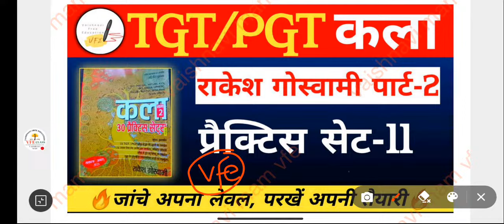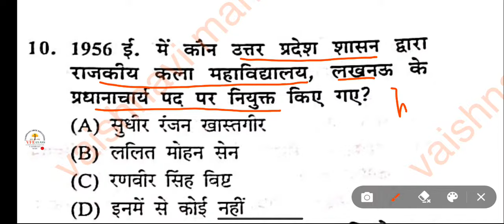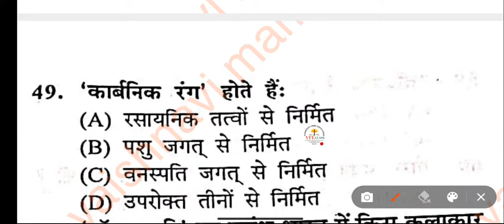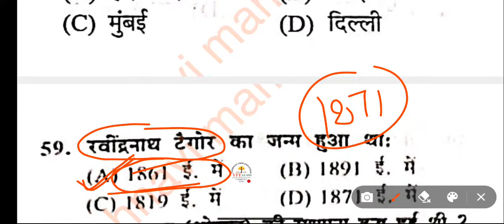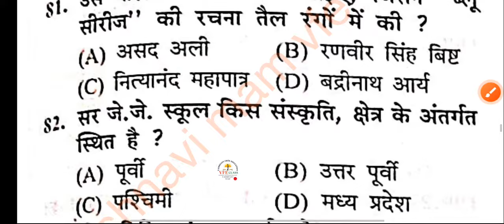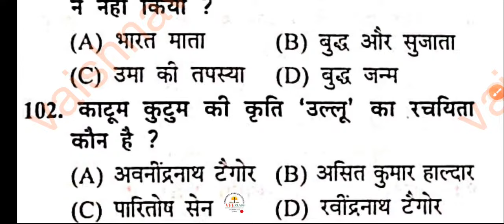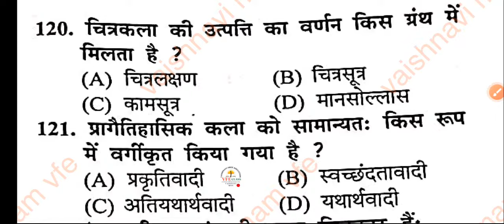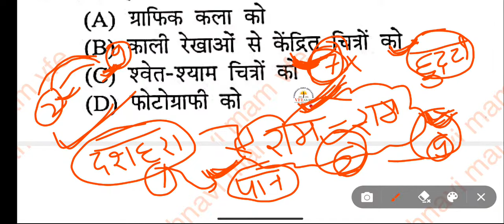TGT/PGT Art Practice Set